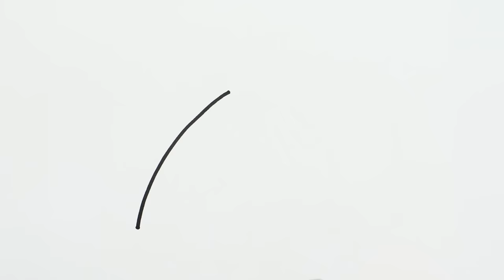Dress for Girl Drawing, Painting and Coloring for Kids, Toddlers | How to Draw, Paint Basics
Let's learn how to draw a dress for girl easy drawings together. Come and paint with me...